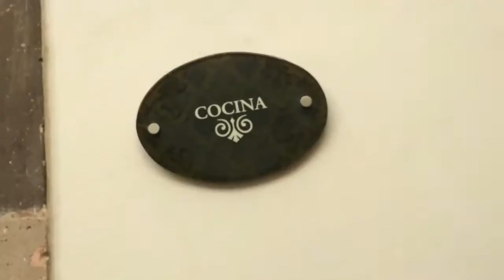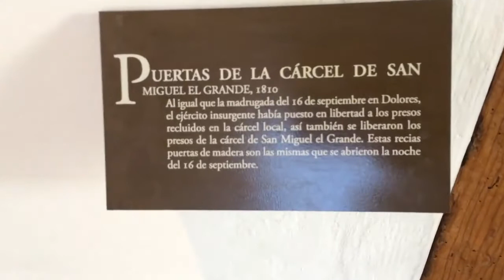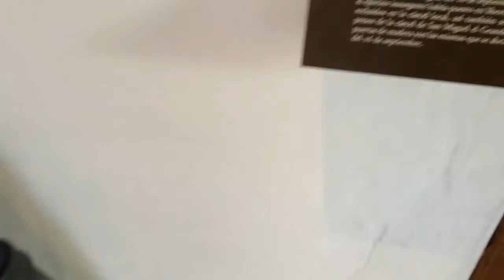casa de Ignacio allende